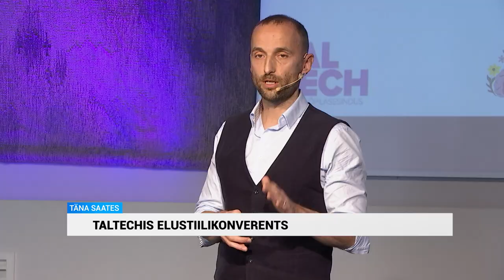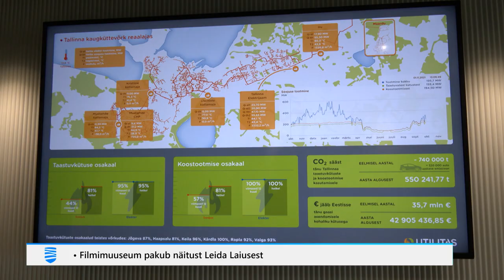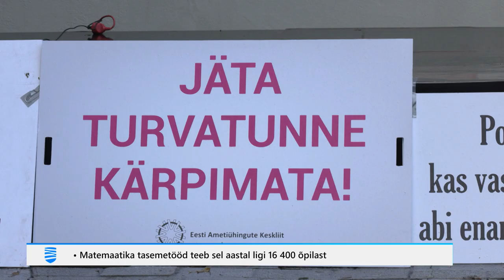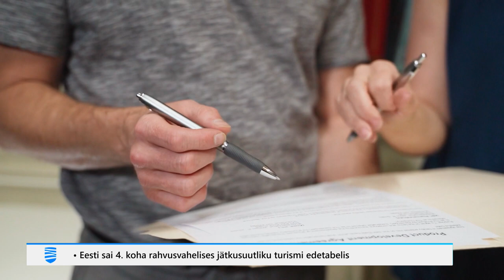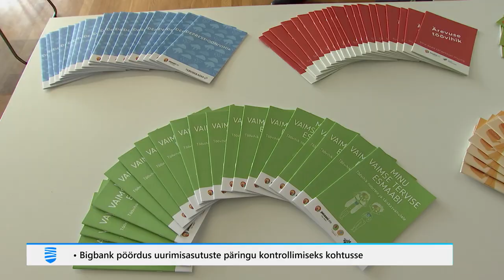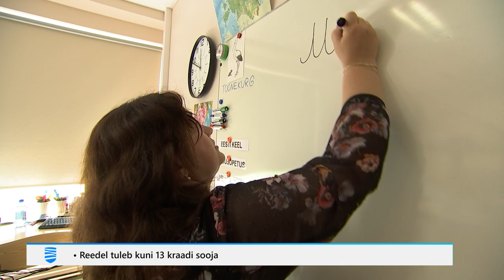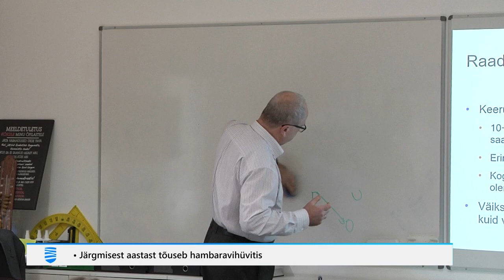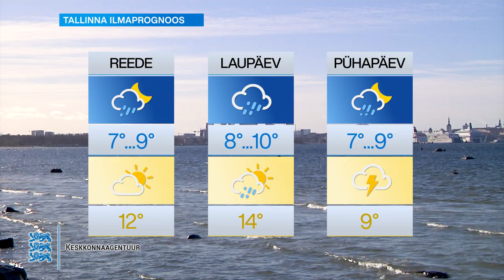12.10.2023 - Tallinna Uudised